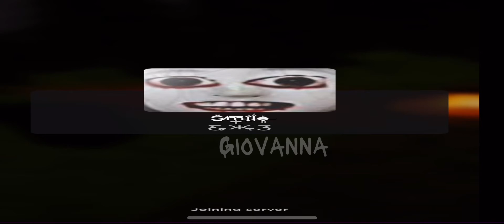How to get to the end old smile/will not hack you